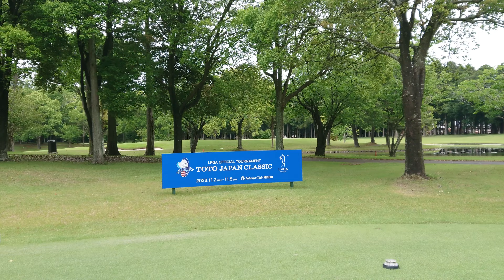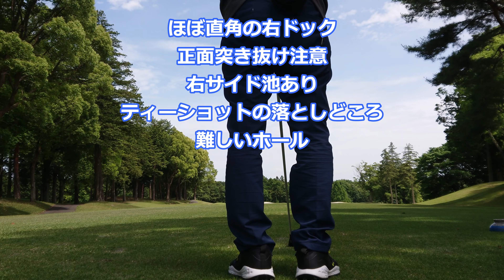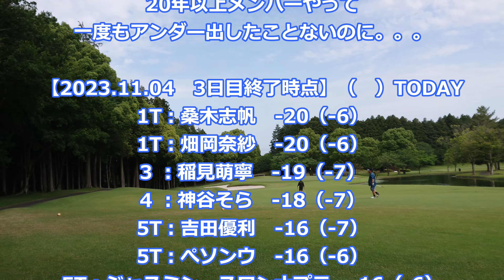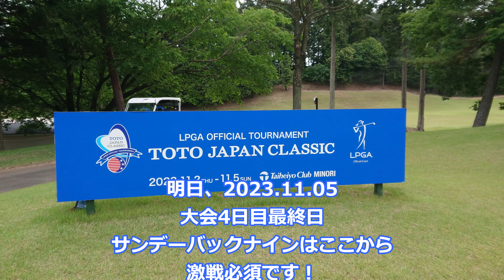観戦前にご覧ください！TOTO JAPAN CLASSIC開催中 太平洋クラブ美野里コース紹介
◎わっほーさん・まっちゃんに会いに行った！　ABEMA　TOUR　2022太平洋クラブチャレンジトーナメント